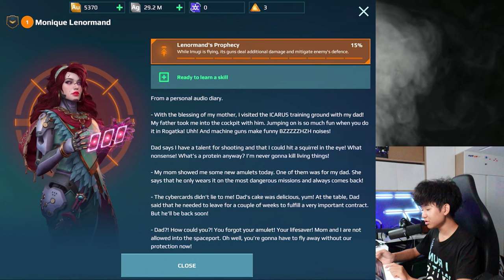[WR] 7000x CHEST OPENING! And A Robot With A Pilot?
1: Cellar Clefs
2: Power
3: SPEED DiiAL
4: Presence of a King